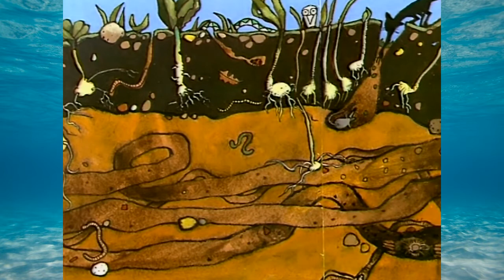Pauline leest voor | Zie jij de bonte hond?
Pauline leest voor, aflevering 9:
Het boek ''Zie jij de bonte hond?'' van Jon Rowe.

Met dit boek is iets bijzonders aan de hand, er zijn allerlei dieren in verstopt.

Pauline leest voor is een kinderprogramma voor peuters en kleuters, dat destijds werd uitgezonden op de kinderzender Kindernet.
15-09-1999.